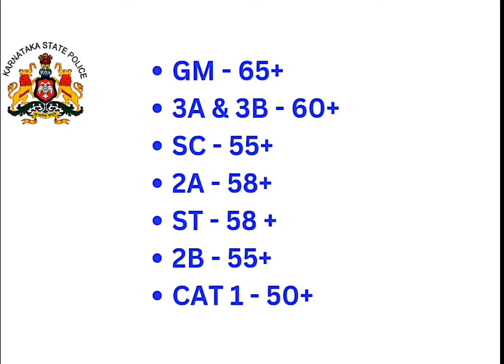civil pc cutoff | civil pc cut off 2024 | pc civil cut off marks 2024 | CIVIL PC NHK 2024 CUTOFF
Transcript